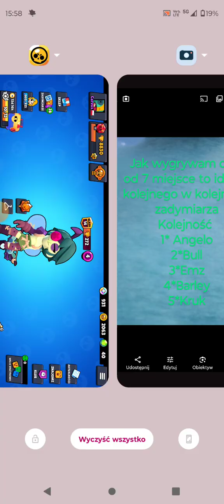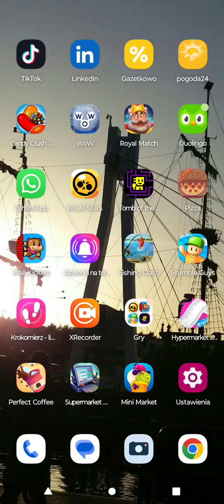Brawl stars sory że grać nie umiem (długi film za 5 dni że nie robiłem) Daily 5/31